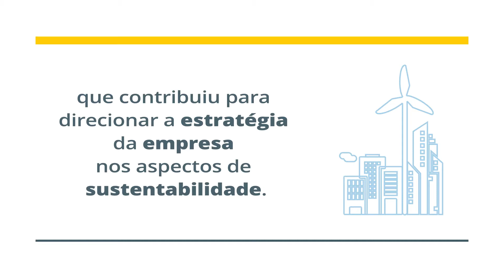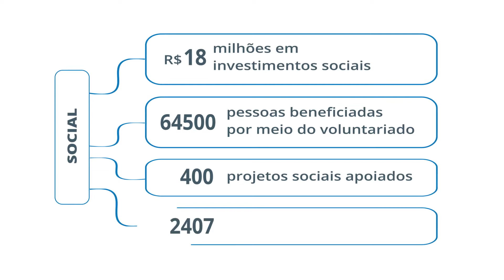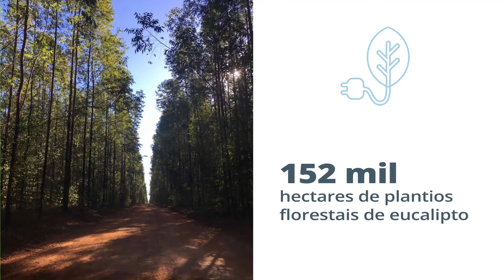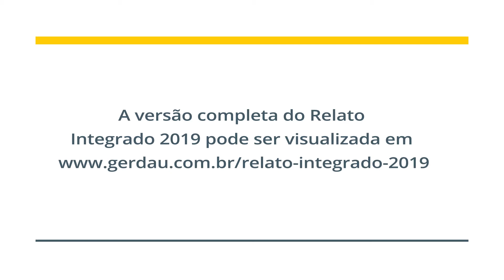Relato Integrado Gerdau 2019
Vivemos momentos desafiadores para a nossa sociedade, quando a participação das empresas na busca das soluções para os dilemas do nosso planeta se tornam ainda mais relevantes. E é nesse contexto que apresentamos hoje o nosso Relato Integrado 2019, documento elaborado ainda antes da pandemia do novo coronavírus, mas que reflete os nossos esforços de moldar um futuro mais sustentável. Por isso, convidamos você a conhecer o documento, que foi desenvolvido de acordo com as diretrizes da Global Reporting Initiative (GRI) e do Relato Integrado (IIRC) para compreender e comunicar de forma transparente os impactos na geração de valor financeiro, humano, intelectual, natural, social e de relacionamento. Pela primeira vez também apresentamos a nossa Matriz de Materialidade, que buscou definir os temais mais relevantes para direcionar nossa estratégia e gestão nos nossos relacionamentos. Prestes a completarmos 120 anos, contamos nessa publicação a história da nossa constante evolução, que tem no empoderamento das pessoas, a grande aposta de construção de um futuro melhor. Confira o vídeo abaixo que resume as nossas ações e o Relato no